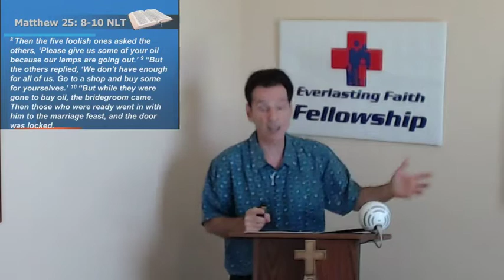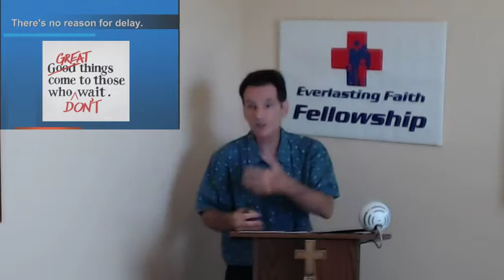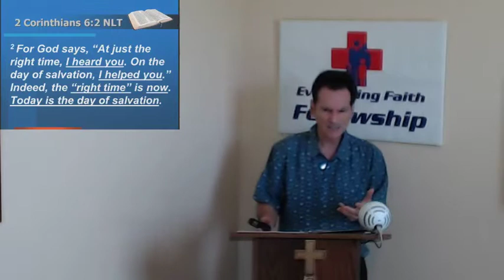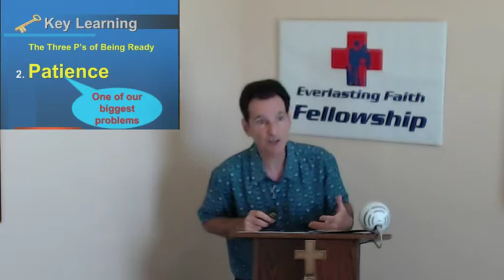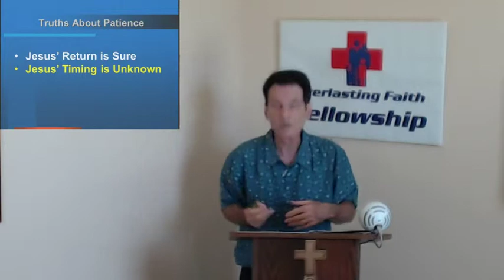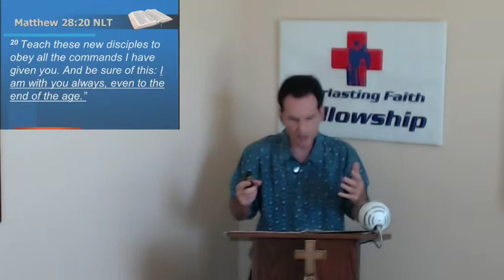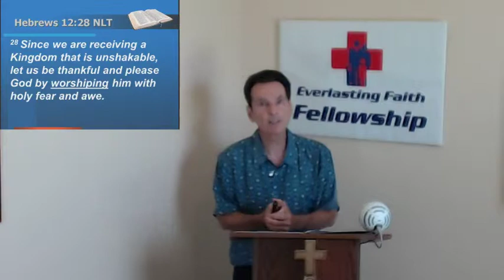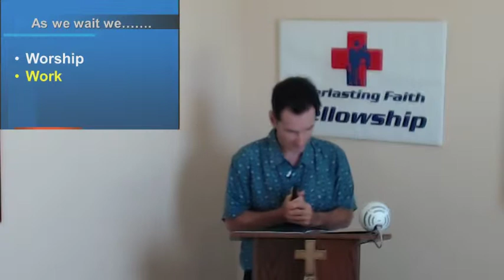Get Ready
Want to make a change in your life? Get ready! Today Pastor James shows us what we are to do to enjoy the promise of everlasting life and what we are to do until the day He returns.